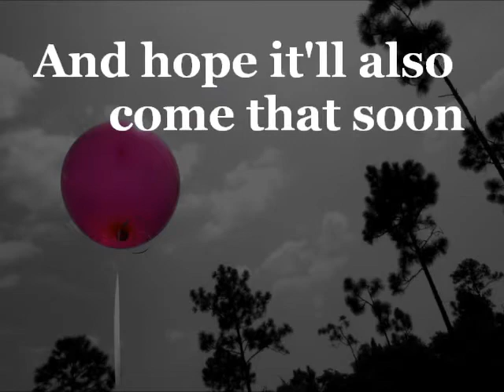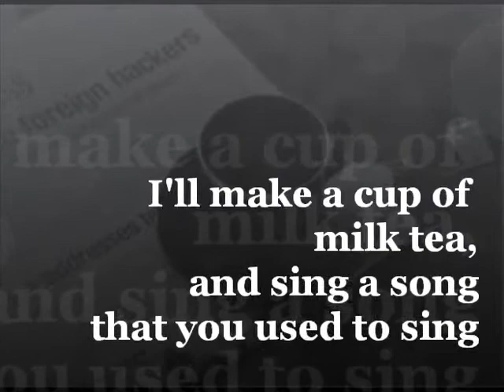Milk Tea (Original)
Lyrics:
This is what I do when I miss you
I'll make a cup of milk tea, and take a book that you used to read
(I'll make a cup of milk tea, and sing a song that you used to sing)
Though I'd thought one day we might say goodbye but never realized so soon
Now I can't help but thinking of the day we'll meet again, and hope it'll also come that soon

*This song is dedicated to my friend, in the loving memorial of her wonderful daddy.*